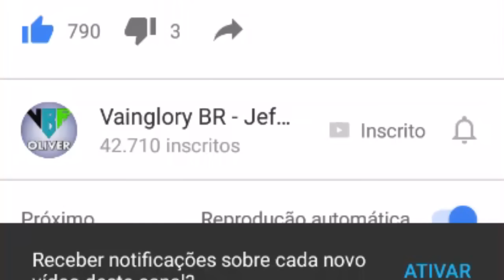TRETA DE GUILDA #2 - GLTS vs biT2 - Vainglory Brasil gameplay [PT-BR] [S.A]